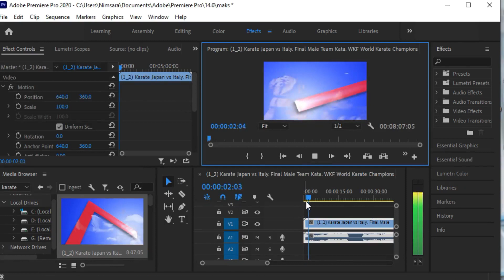Adobe prime ire pro lates version 2020 new update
Adobe prime ire pro latest version 2020 new update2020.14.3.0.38 new